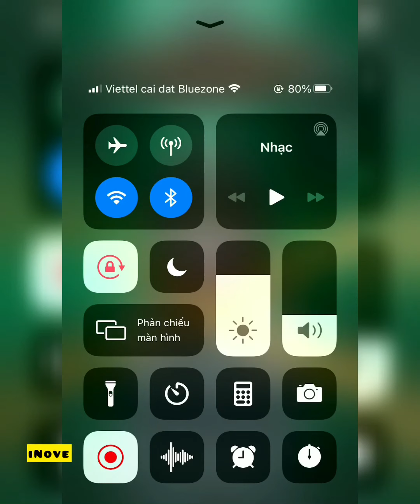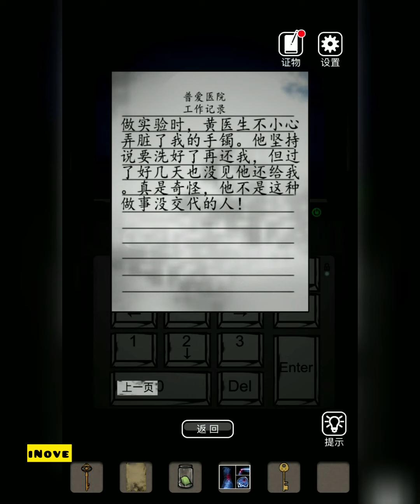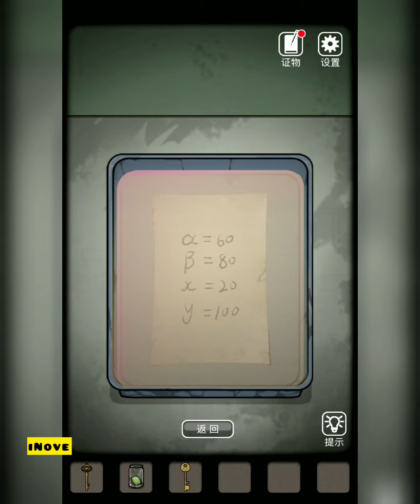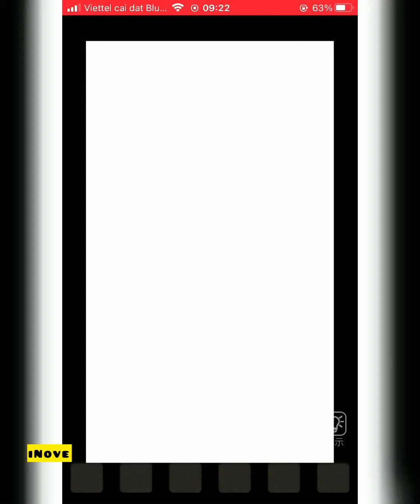NGÔI NHÀ IM LẶNG 2 CHƯƠNG 4 - Phi vụ đào tẩu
ngôi nhà im lặng 2 chương 4
ngoi nha im lang
inove
nove
hago
hago game
game kinh dị
game ma
game giải đố